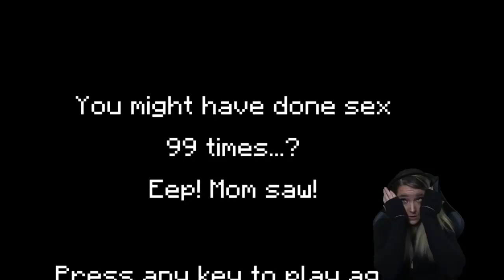I Suck At Video Games 4|2|Jenna|Marbles|Mourey|Funny|Boyfriend|Tutorial|Kermit|Best|Makeup|How to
Jenna Marbles is an American YouTube personality, vlogger, comedian and actress. Marbles is the first social media star to have a wax figure displayed in Madame Tussauds Museum, located in New York City. Marbles was born and raised in Rochester, New York, where she graduated from Brighton High School in 2004. Her father is a chemist who holds several patents and she has one older brother. She then moved to Boston, where she attended Suffolk University. At Suffolk she obtained a Bachelor of Science in Psychology, and later attended Boston University for a Master of Education in Sport Psychology and Counseling.